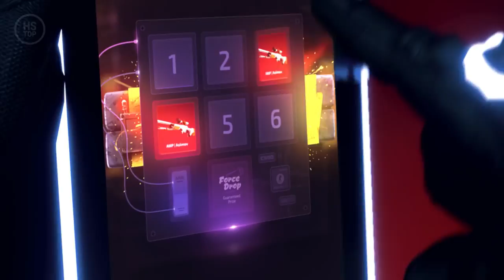Top 50 Tricks on Counter strike united offensive DUST 2 MAP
Top 50 Tricks on Counter strike united offensive DUST 2 MAP 1080P 60fps
I Give the Credit of Respected Owners (HS Top and thank you so much for providing the data.

★ Video made by: Pavel
Air
Kerr
EXPLOITMAFIA